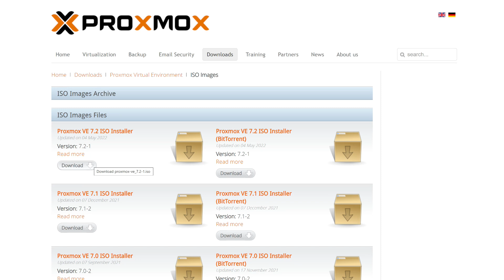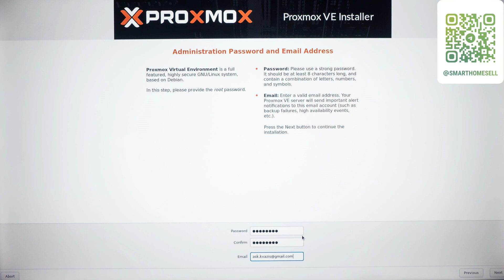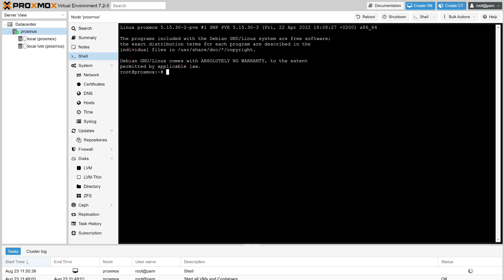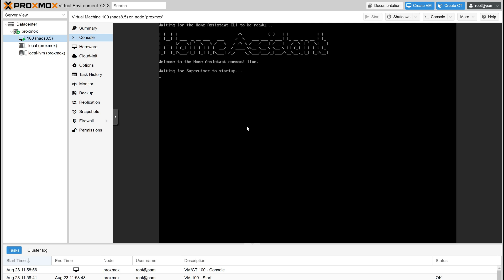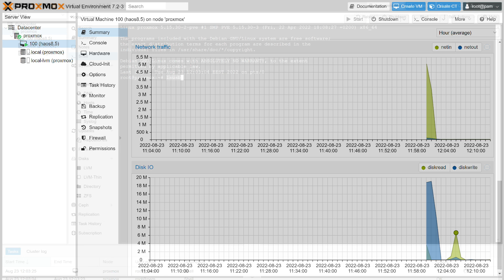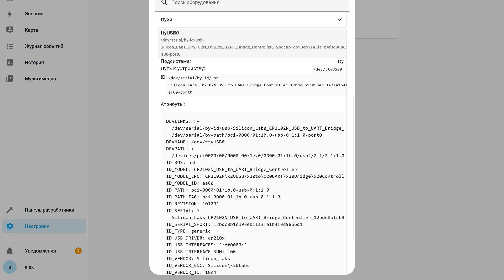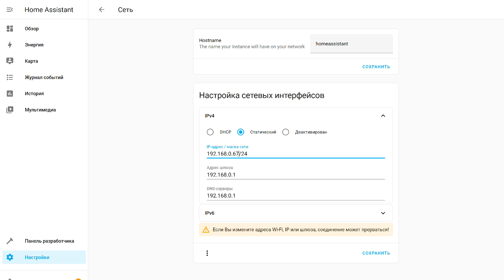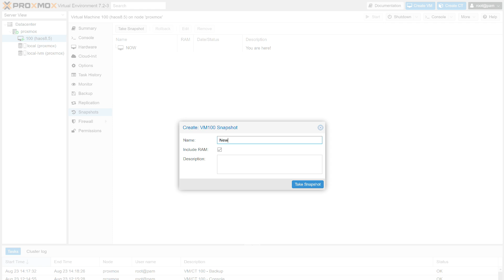Beelink GK Mini часть 3 - Proxmox, виртуальная машина Home Assistant OS, простая и быстрая установка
В третьей части видео про мини ПК Beelink GK Mini, рассмотрим еще один вариант установки Home Assistant - в виде виртуальной машины. А в качестве системы виртуализации будет использоваться Proxmox, на базе Linux Debian. Если сравнивать с методами установки из первой и второй части видео - этот самый простой и быстрый.

Перечень USB устройств: lsusb

Расширение дискового пространства на 16 ГБ: qm resize 100 scsi0 +16G

Предыдущие части :
Часть 1, Beelink GK Mini на Celeron J4125 - обзор, легкая установка Home Assistant OS - пошаговая инструкция

00:00 - Вступление
00:53 - Подготовка
01:42 - Установка
04:19 - Запуск Proxmox
05:25 - Установка Home Assistant OS
07:47 - Запуск Home Assistant OS
09:35 - Проброс устройств
12:27 - Управление диском
13:29 - Управление ОЗУ
14:25 - Сеть
15:08 - Backups
16:08 - Snapshots
16:52 - Вывод